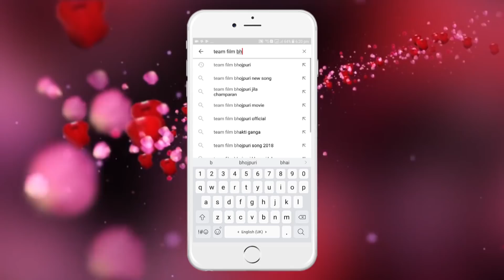HD VIDEO - बोले चर चर खटियवा - Mangal yadav Magarua - FULL ROMANTIC - Bhojpuri Hit Songs 2018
Album : Ye Raja Dori Jani Khola

Singer : Mangal Yadav Magarua

Writer : Mangal Yadav

1. राघवेंद्र प्रताप सिंह - 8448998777
2. सुनील सिंह - 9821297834 , 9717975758
3. अमरेंद्र कुमार - 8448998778 , 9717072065

TF- 5489